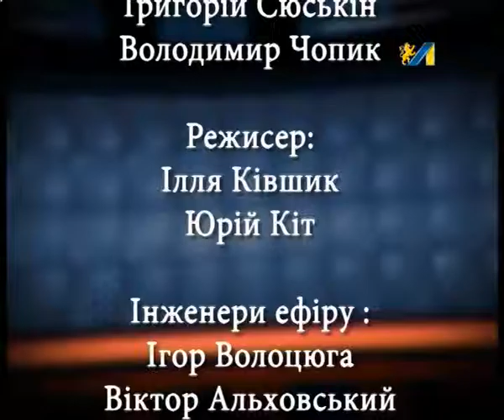ФРАКЦІЯ. ПІДСУМКИ ДІЯЛЬНОСТІ ЛЬВІВСЬКОЇ ОБЛАСНОЇ РАДИ-2